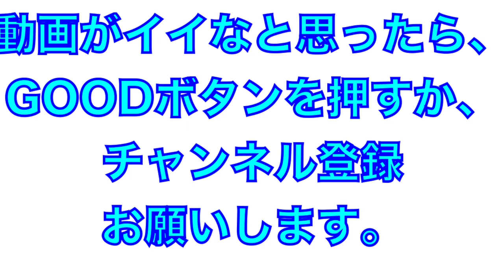2021年、高知ファイティングドッグス試合前のシートノック！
2021年前期
高知ファイティングドッグス